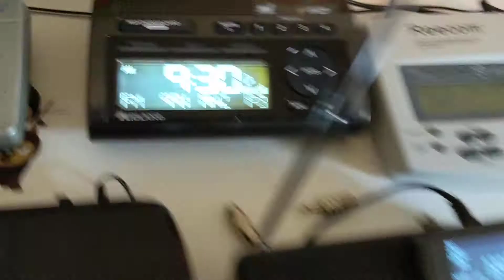EAS 1371-1374 PA RMT on 1020 KDKA, Talk Radio 1320 AM, WAHC-PGH and 99.1